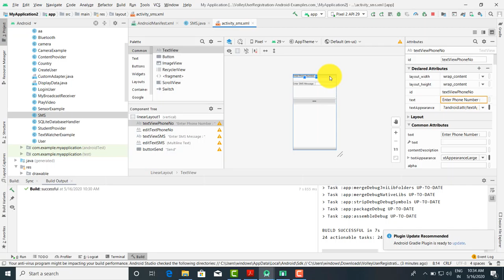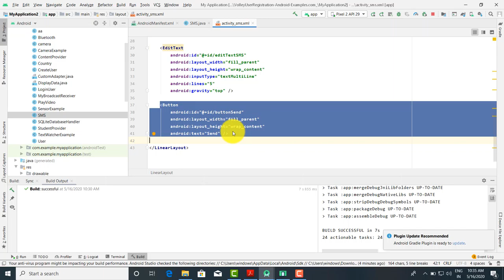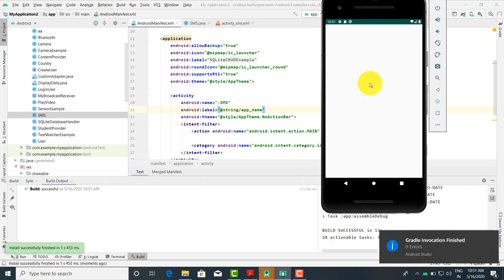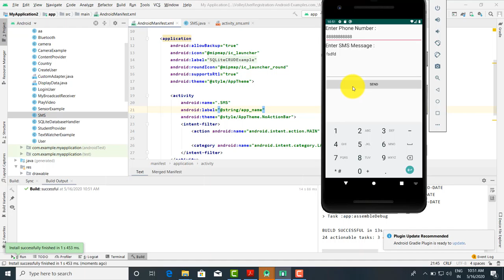Android Lecture 7